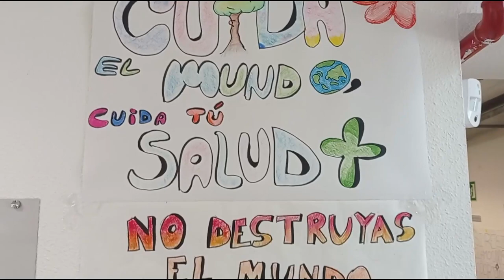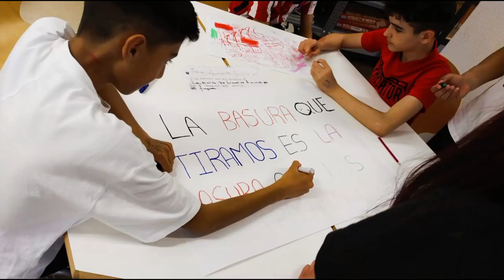Cartelería. IES Enrique Tierno Galván. Leganés. Comunidad de Madrid